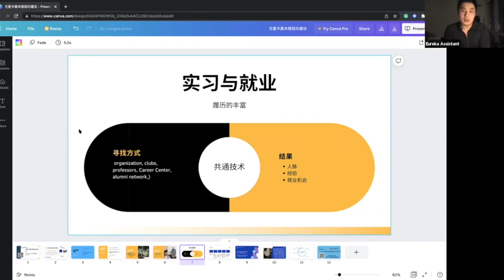实习与就业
Eureka Program Free Lecture